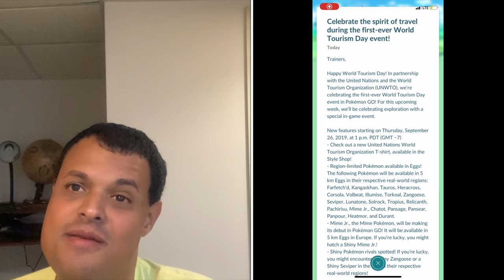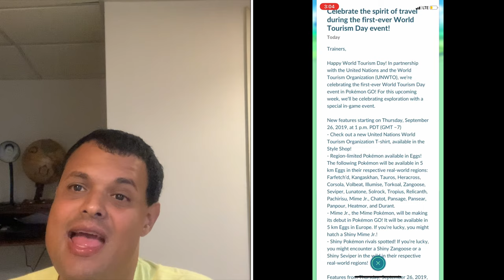Pokémon Go News Episode 113 (World Tourism Day Event)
This video I talk about the upcoming World Tourism event into the game along with Mime Jr, & new shiny Pokemon.